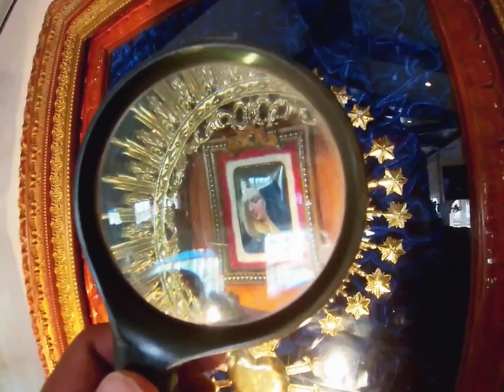BATONG PALOWAY SAN ANDRES CATANDUANES